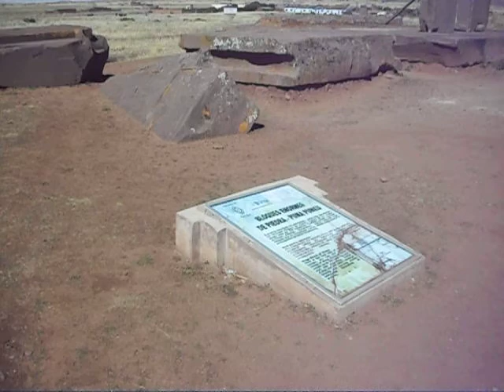Pumapunku ruins near Tiwanaku, Bolivia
Pumapunku (also known as Puma Punku) is Aymara and Quechua for puma cougar, puma, and punku for door. These ruins are part of a large temple complex or monument group that is near the Tiwanaku site about 60 kilometres (37 miles) west of La Paz and 20 kilometres (12 miles) southeast of Lake Titicaca (Lago Titicaca).

Puma Punku is thought to have resembled a square that was constructed of a large earthen platform mound with three levels of stone retaining walls. It is believed that Tiwanaku architects were meticulous in fitting stones directly to bedrock to sustain the weight of the foundations and massive structures found throughout Pumapunku,

Pumapunku construction features I-shaped architectural cramps which were composed of a unique copper-arsenic-nickel bronze alloy (none are left at the site or visible today). These I-shaped cramps were used to hold various blocks and slabs together throughout Pumapunku.

Andean scholars recognize Tiwanaku as one of the most important precursors to the Inca Empire, flourishing as the ritual and administrative capital of a major state power for approximately five hundred years.

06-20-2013